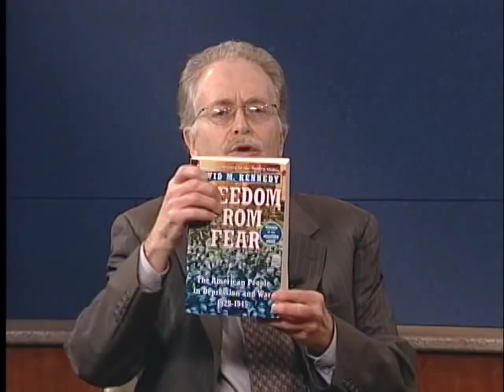Conversations with History - David M. Kennedy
Conversations host Harry Kreisler welcomes Pulitzer Prize winning historian David M. Kennedy for a discussion of what is to be learned from The Great Depression.  Professor Kennedy, author of Freedom From Fear, The American People in Depression and War, 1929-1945, analyzes the genius of Roosevelt's leadership, the tragedy of Herbert Hoover, the relationshp between FDR's short term goals to deal with the economy and his long term goals to establish a new political coalition and create institutions to stabilize American capitalism and more equitably distribute its resources. Professor Kennedy goes on to draw parallels wtih the current global economic crisis and the lessons that the Obama administration could learn from the New Deal.